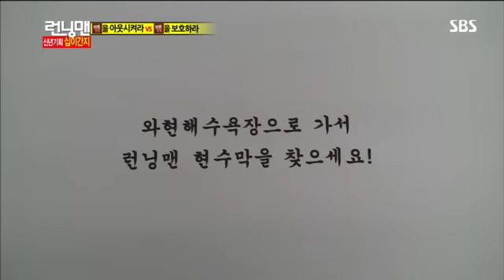이광수노안굴욕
sbs 런닝맨 127회 다시보기/이광수, F4 앞에서 노안굴욕! 아직 85년생 20대! 송중기 친구!